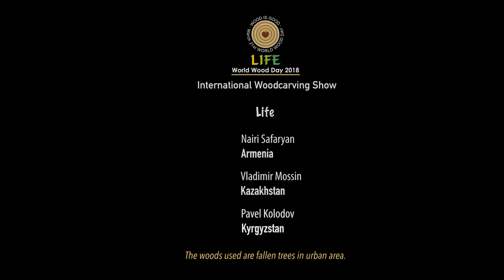Life (2018WWD - Woodcarving)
2018 World Wood Day woodcarving video - A team from Armenia, Kazakhstan and Kyrgyzstan.
In the work, Nairi Safaryan, Vladimir Mossin and Pavel Kolodov express how the LIFE keeps on when people give back to nature than exploiting it.
In the beginning of the development of human, nature is like our mother. Human can use nature when they need it for developing. In the end, the civilization should give back something to mother nature in return.